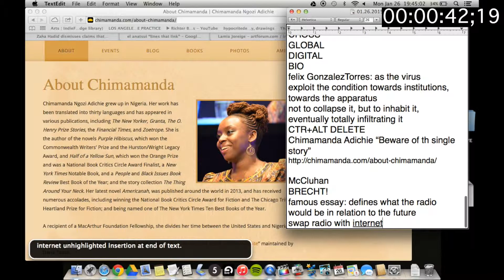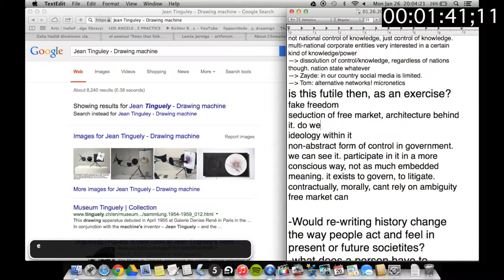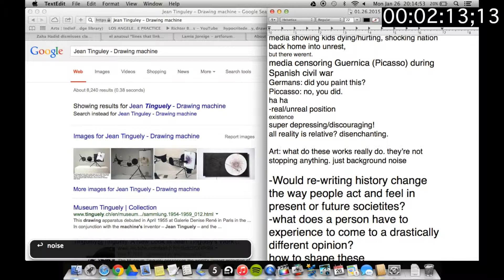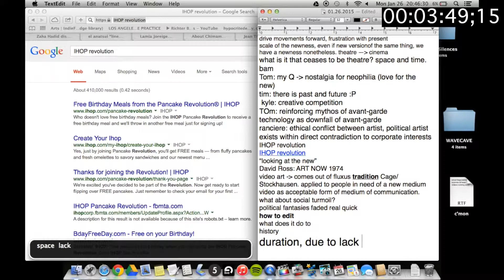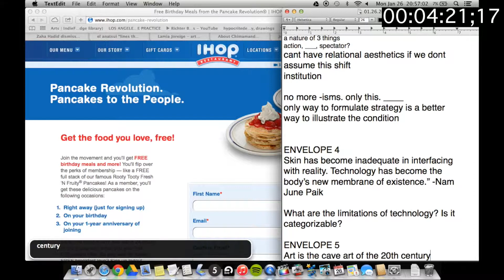"Communal Synthesis", from Tom Leeser's [Conversations: Research + Practice] 1.26.2015